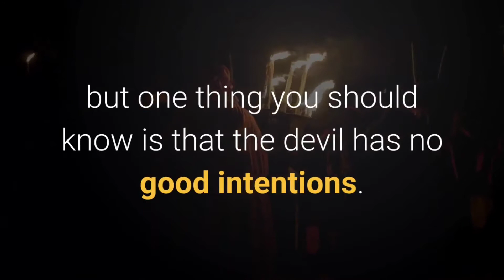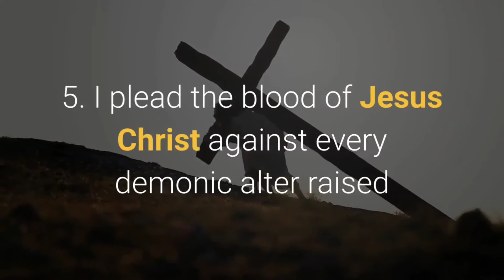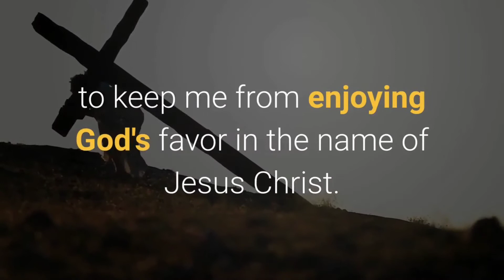POWERFUL MORNING PRAYER